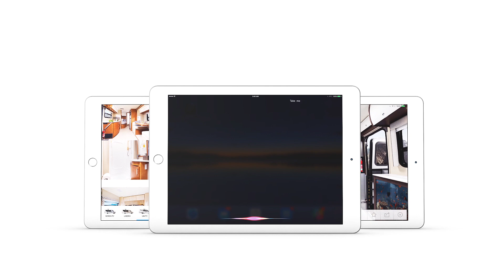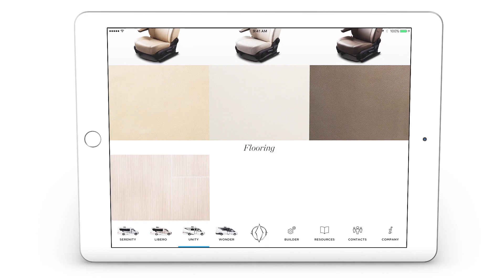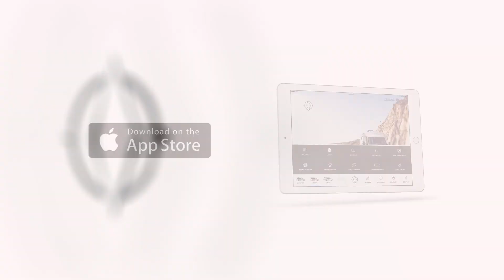Autonomous RVing (April Fools Day)